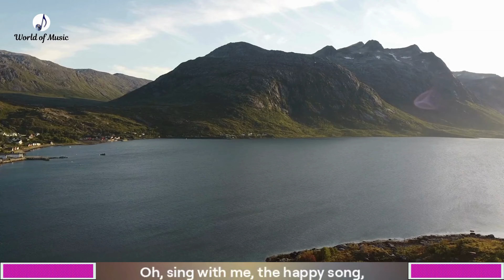Harmony in Bloom: A Symphony of Sounds and Emotions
Today's video is all about the mesmerizing new song, Harmony in Bloom. This beautiful tune is filled with soulful lyrics and a captivating melody that will leave you feeling uplifted and inspired. I've been listening to this on repeat since it was released and I couldn't wait to share it with all of you.

I highly recommend checking out this song and adding it to your playlist. Trust me, it will be your new go-to for those moments when you need a little pick-me-up. So, sit back, relax, and let the soothing sounds of Harmony in Bloom wash over you.

Song Lyrics

In the morning light, the sun's so bright,
Dewdrops glisten, pure delight,
Birds are singing, melodies so sweet,
Nature’s rhythm, life’s heartbeat.

Oh, the trees sway in the breeze,
Whispering secrets to the leaves,
The river hums a joyful tune,
Dancing under the golden moon.
Oh, sing with me, the happy song,
Where nature’s wonders all belong,
In every leaf and every stone,
We find a place that feels like home.

Butterflies dance on summer's air,
Colors shining everywhere,
Flowers bloom, their faces bright,
Smiling at the morning light.

The sky so wide, so blue and clear,
Fills my heart with endless cheer,
The mountains rise, so tall and strong,
Echoing the earth's sweet song.

Evening falls, the stars appear,
Bringing night-time calm and cheer,
The crickets sing a lullaby,
Beneath the velvet, twinkling sky.

In nature’s arms, we’re never alone,
Every step leads us back home,
Where the earth sings her eternal song,
A melody that’s pure and strong.